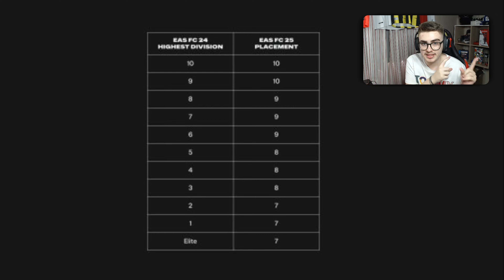¡Nuevos Iconos y Hérooes en EA FC 25! Todas las Novedades Parte 2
NOVEDADES de EA FC 25 PARTE 2, viendo el apoyo que tuvo el primer VÍDEO aquí tenéis el segundo, LIKE para PARTE 3.

💜 Directos diarios en Twitch:   / miguez01